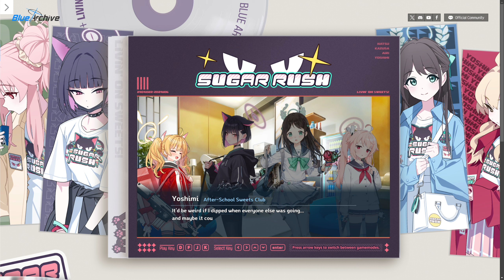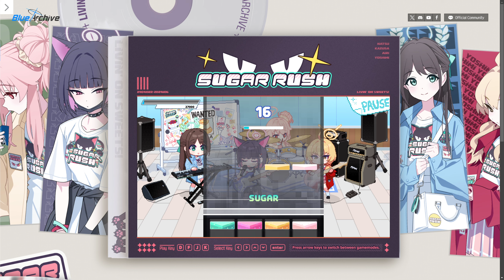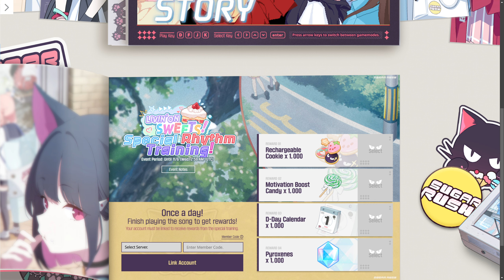Blue Archive - (Event) -ive aLIVE! - LIVIN' ON SWEETS (Web Event) - Story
Date: 1-Nov-2024
✼ •• ┈┈┈┈┈┈┈๑⋅⋯ ୨˚୧ ⋯⋅๑┈┈┈┈┈┈┈ ••
〓Commentary〓
Not going to tryhard here, just playing through it for the story
✼ •• ┈┈┈┈┈┈┈๑⋅⋯ ୨˚୧ ⋯⋅๑┈┈┈┈┈┈┈ •• ✼
[Event Update Notice]

The new event "-ive aLIVE!" has begun!
Watch the After-School Sweets Club dedicate their souls to band activities as they try to secure Frederica Semla, the crown jewel of all desserts!

✼ •• ┈┈┈┈┈┈┈๑⋅⋯ ୨˚୧ ⋯⋅๑┈┈┈┈┈┈┈ •• ✼
〓Other Links〓
NA
In-game: